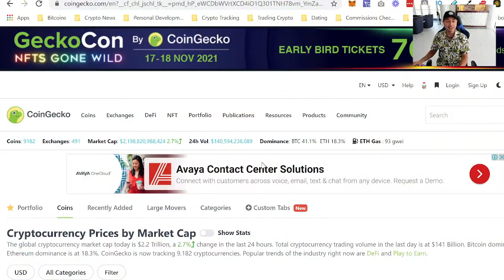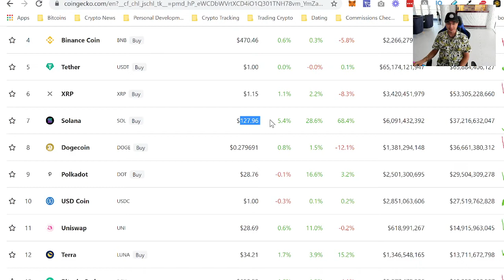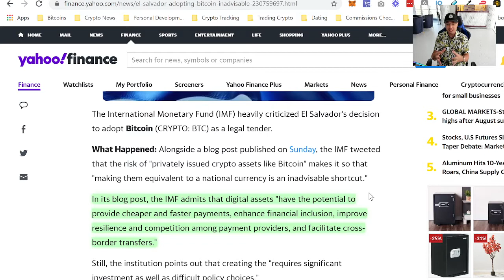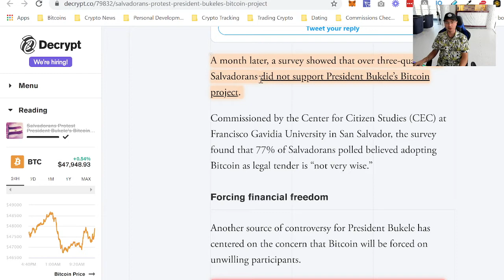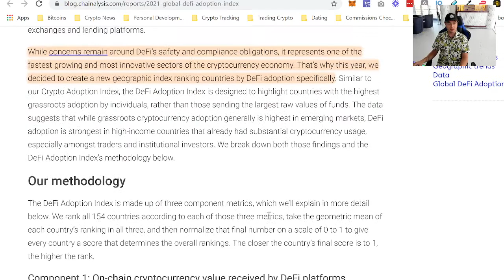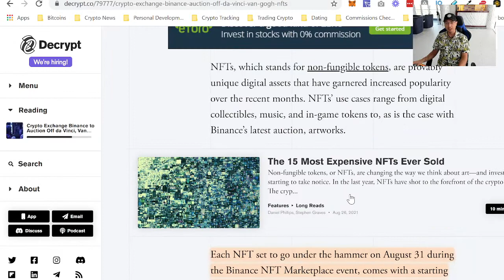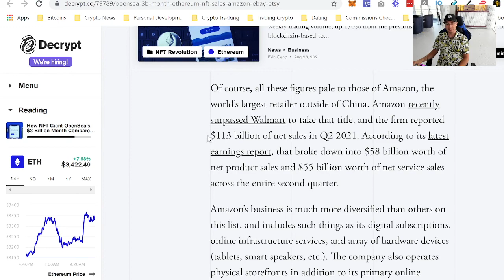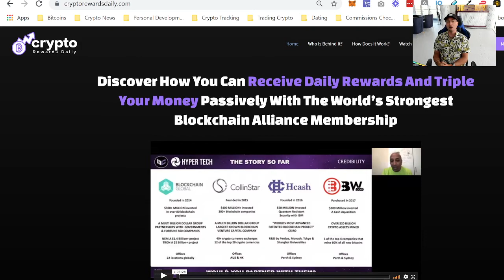Bored Ape Yacht Club Sells $96 Million of Mutant Ape NFTs in One Hour!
Today In Crypto 31/08 - Remarkable’ On-Chain Metrics Show Bitcoin Bull Market Return, Salvadorans Protest President Bukele’s Bitcoin Law, The Growth Of Institutional DeFi Activity Is Crazy, Bored Ape Yacht Club Sells $96 Million of Mutant Ape NFTs in One Hour, Binance to Auction Off da Vinci AndVan Gogh NFTs, Bitcoin Technical Analysis, How To Earn Rewards Passively

Discover How You Can Receive Daily Rewards And Triple Your Money Passively With The World’s Strongest Blockchain Alliance Membership

Discover How You Can Get Paid ROYALTY INCOME From Intellectual Property of Artists And Businesses And Get Paid For EVERY Transaction!

New Token Sale Panda Inu Get It 1,000 Times Cheaper

Learn More About This Disruptive Daisy Token And Decentralized Crowdfunding Platform With 50X+ Potential

Discover How This 100% Decentralized Matrix System Helped Over 1,000,000 People Generate Over $2 Billion And How You Can Earn Crypto Dollars Daily With Brand New Binance Smart Chain

Earn Rewards Passively With DAISY Tron Smart Contract Leveraging Proven Endotech’s Institutional AI Crypto Trading System

Discover New Defi Project Launched On Binance Smart Chain With Up To 83% Annual Staking Rewards

Learn how you can earn TRX in a decentralized way and how I earned over $800K in TRX with this platform

Join Our Facebook Group To Stay Up To Date With The Community